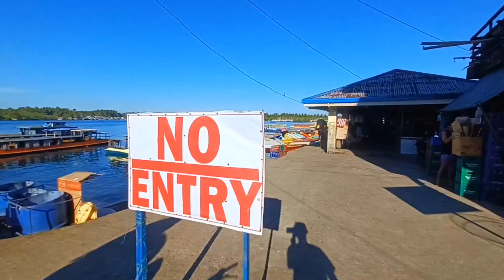Pasyal tayo sa Oras E. Samar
Ang sarap nga buhay probinsya sariea ang mga mabibiling pagkain mula sa dagat.